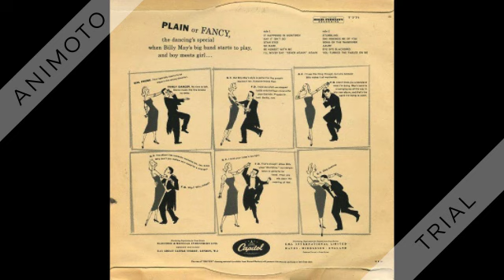Billy May - Bye Bye Blackbird - 1956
From "Plays For Fancy Dancin'" 1956.

Bye Bye Blackbird (Henderson-Dixon) by Billy May and his orchestra